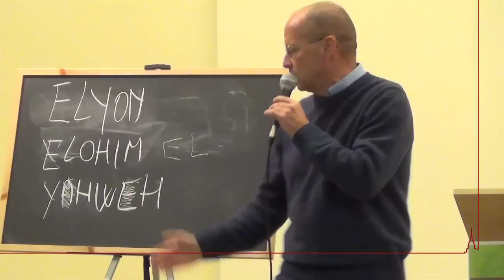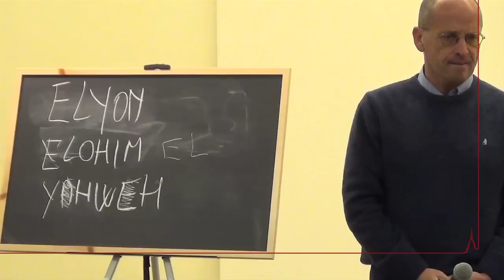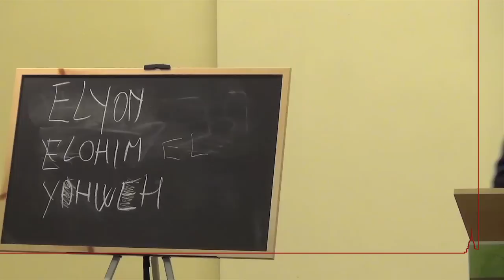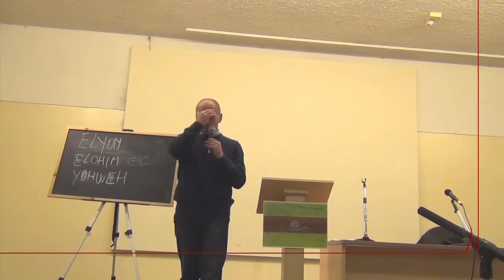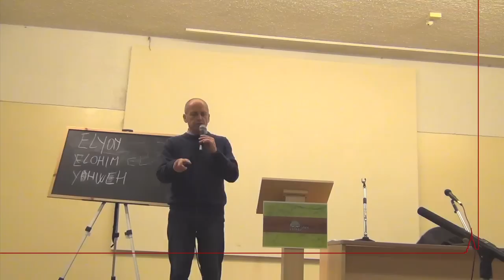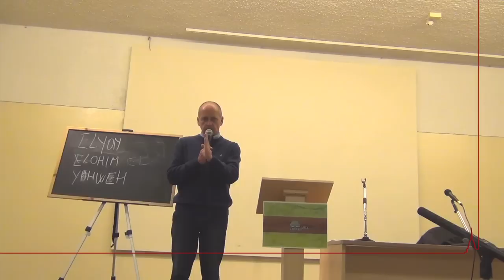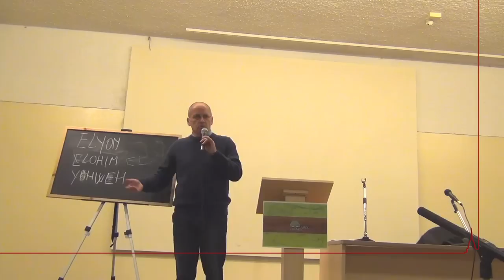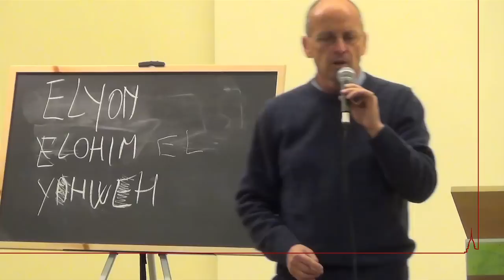Mauro Biglino 27/11/2013 Ciriè 5di15